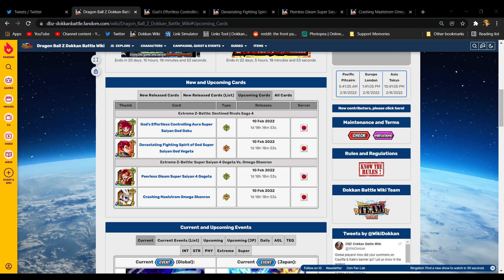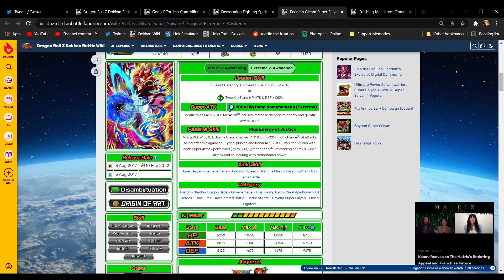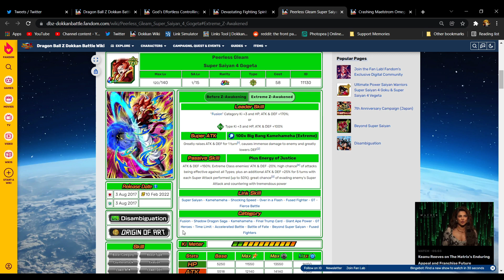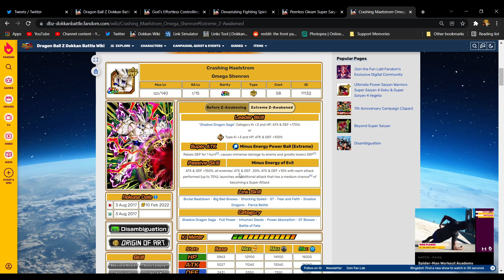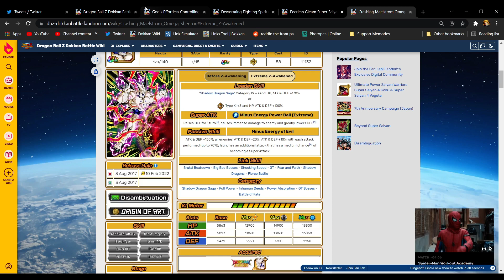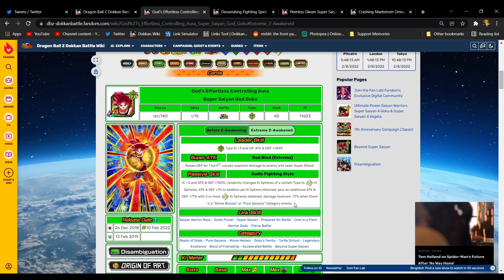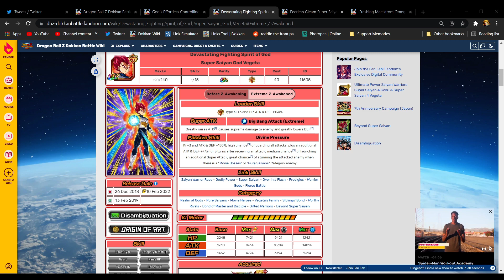SSJ4 GOGETAAA!!! Reactions to the Part 2 Summonable EZAs of the 7 Year Year Anniversary! (Dokkan)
Title: SSJ4 GOGETAAA!!! Reactions to the Part 2 Summonable EZAs of the 7 Year Year Anniversary! (Dokkan)

🛑 Get active with me on socials!
Always doin' my best to cover Twitter reveals/Data downloads for new units' info, active skills, super attack animations, etc. as soon as I can for the gang!

Any comments on showcases you may want to see for units will always be considered for upcoming videos like link level 10 or rainbow showcases!